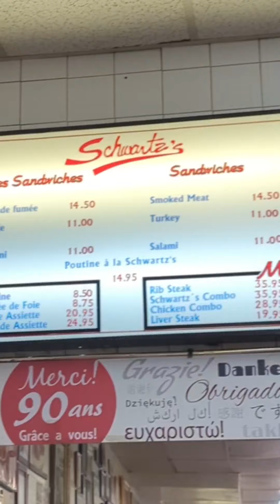Sandwiches of Canada - Montreal Smoked Meat (Schwartz's - Montreal QC) - Sandwich Dad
Sandwiches of Canada - Schwartz's Montreal Smoked Meat (Montreal QC)

a couple weekends ago @Jim Behymer and I got to experience probably the most famous Canadian Sandwich, The Montreal Smoked Meat at Schwartz's Deli. It was terrific. May the Schwartz be with you Sandwich fans